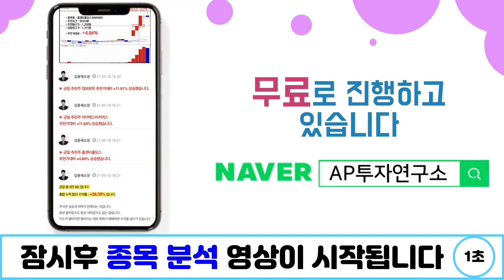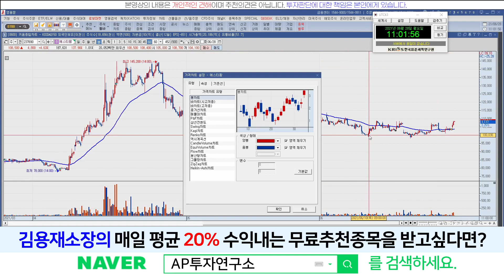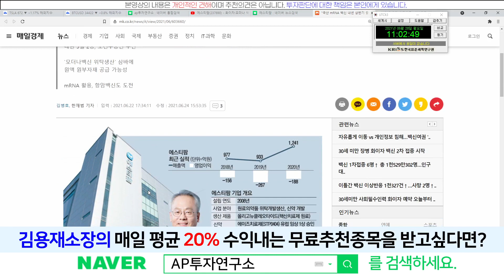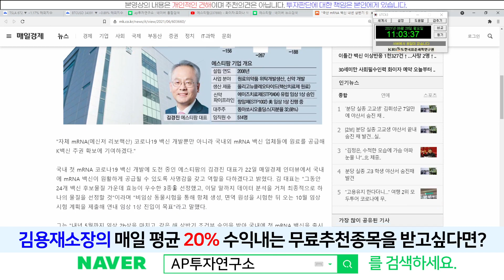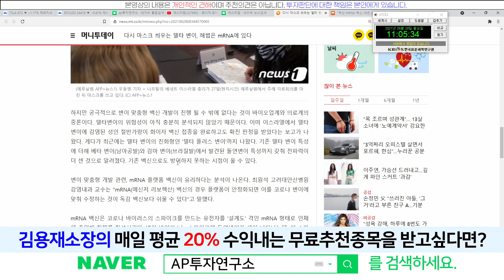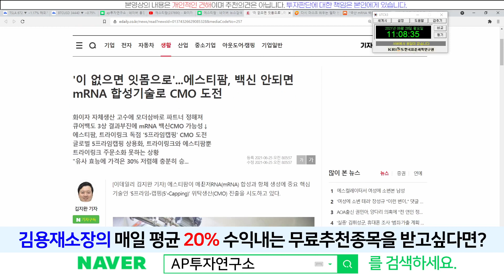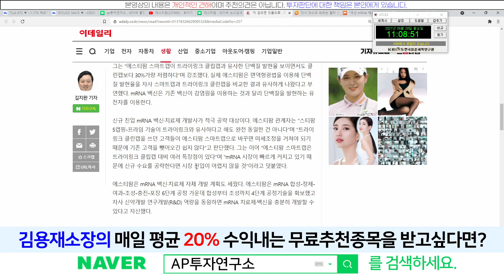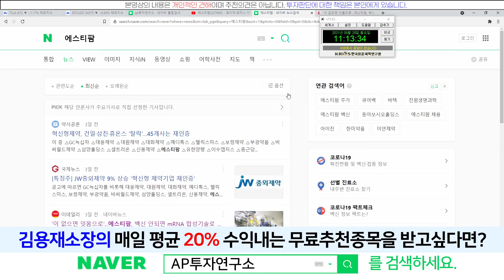에스티팜(237690) - 바닥이 나왔나?